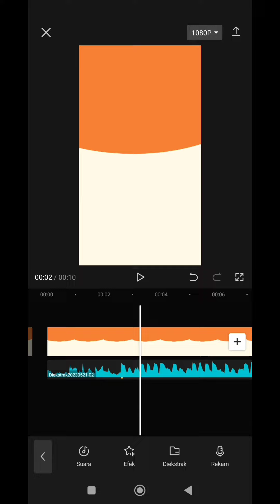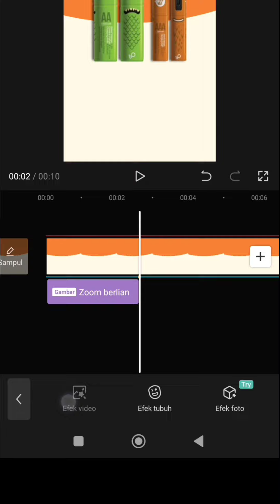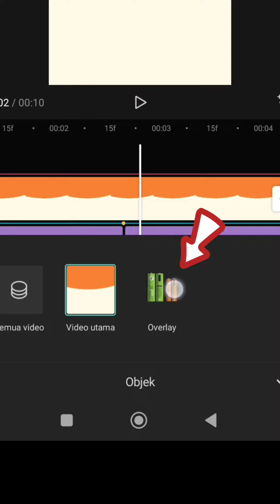Membuat video jedag jedug mudah tanpa keyframe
Cara membuat video jedag jedug mudah tanpa keyframe. Jadi kita hanya menggunakan efek efek video yang sudah disediakan oleh capcut.
Gak pake ribet ribet ya, kalian pasti bisa deh, asal tonton tutorialnya sampai selesai dan langsung dipraktekkan.

Editor video ➡️ CapCut